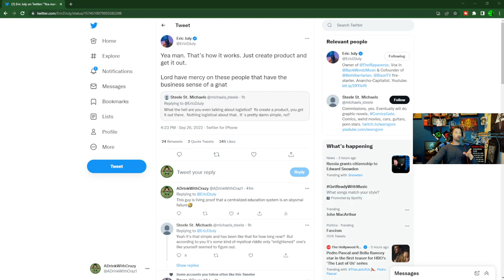Can't Produce Product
Alt tech platforms:
Check us out on Twitch
Twitch.tv/adrinkwithcrazy